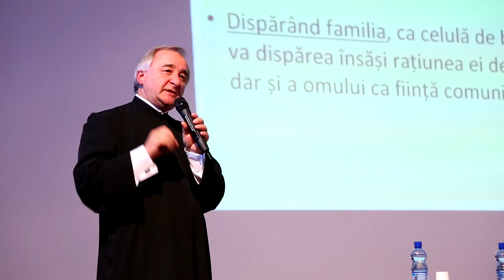Conferinta: Societatea de astazi - O lume fara familie?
Desfasurata la Cinema Victoria, joi, 20 noiembrie 2104, ora 19:00, si sustinuta de Pr Prof Univ Dr Stelian Tofana